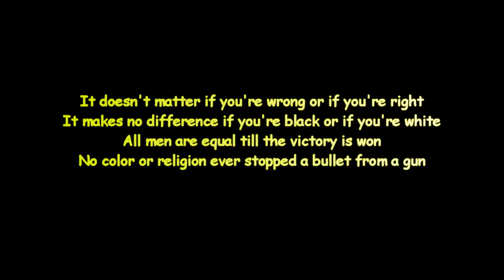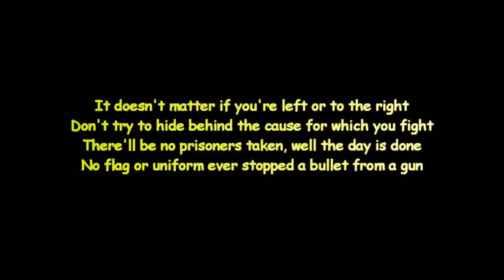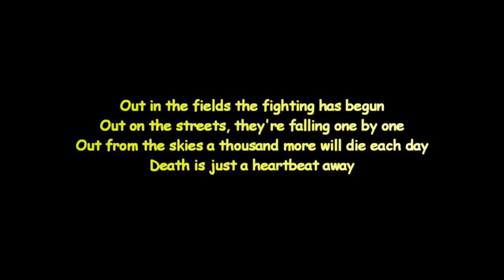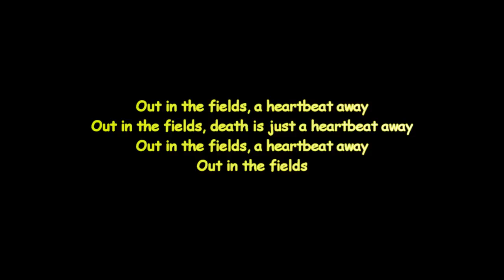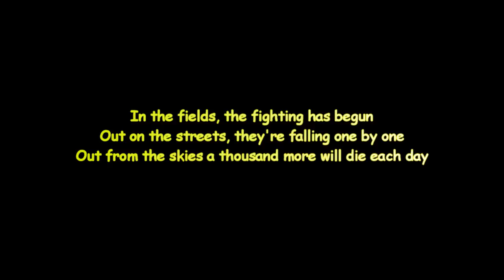Gary Moore - Out In The Fields Lyrics (HQ)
Artist: Gary Moore and Phil Lynott
Title: Out In The Fields
Album: Run For Cover
Year: 1985
Music genre: Hard Rock, Heavy Metal